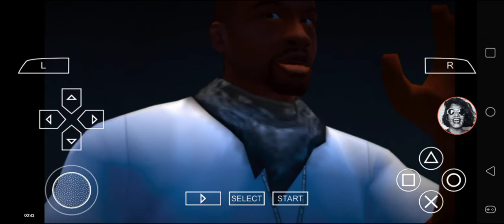Def Jam FFNY The Takeover - My Request Part 2586 (Havoc at Scrapyard Pt. 2, Mobb Deep 4 Life)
Havoc battles at Hunt's Point Scrapyard. Shout outs to Carlos Gabriel.